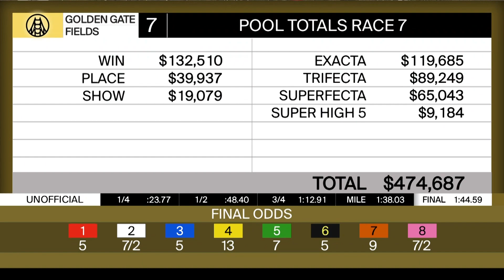Race 7 Replay on March 24, 2024 at Golden Gate Fields